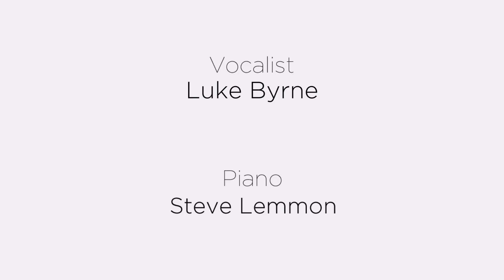A Place To Come Back To - The Wind in The Willows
TRW presents A Place To Come Back To from the musical The Wind in the Willows

Performed by Luke Byrne | Piano accompaniment by Steve Lemmon | Videography by Sally White Creative

Get in contact with your TRW UK rep today to license this musical today